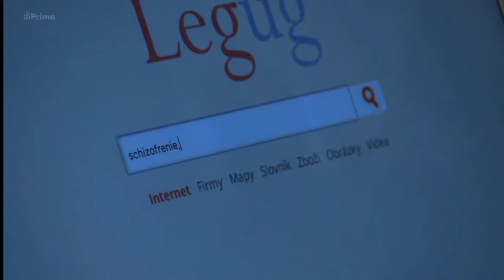Janek&Týna - Slunečná (devátá část) - Let her go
A máme tu devátou část ❤️🔥